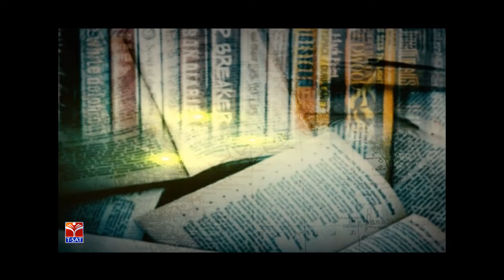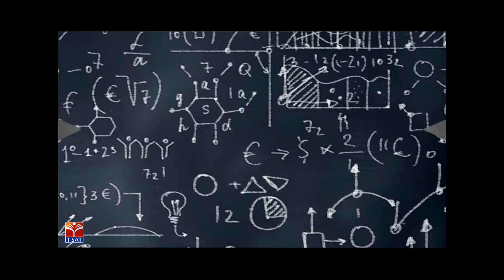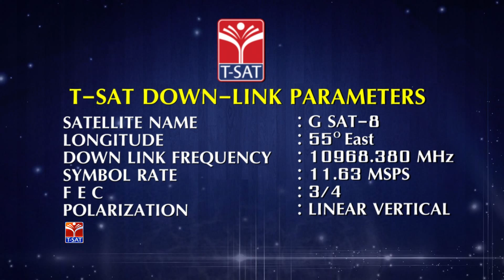TSPSC - Police || History - Adhunika Europe || S. Linga Murthy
SoFTNET T-SAT || TSPSC - Police || History - Adhunika Europe  ||  S. Linga Murthy